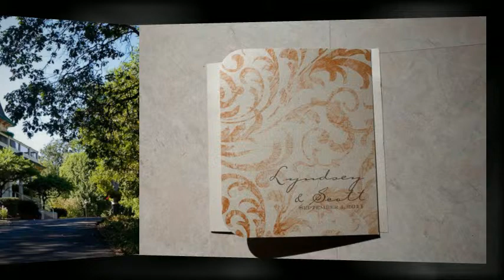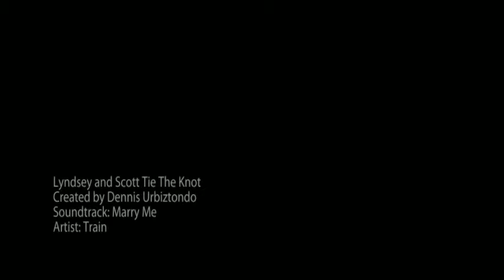San Francisco Bay Area Wedding Photo Ideas